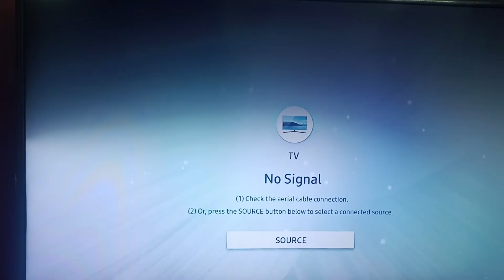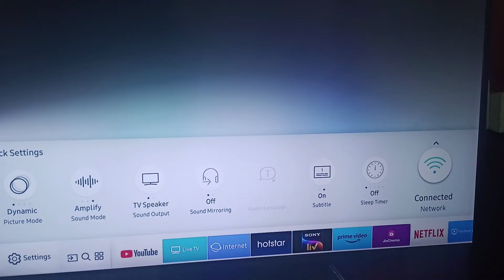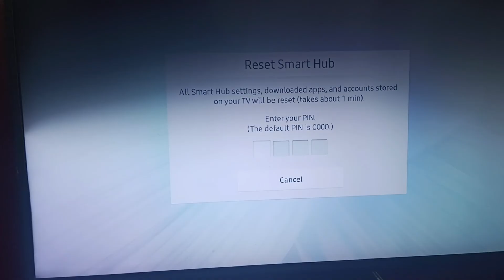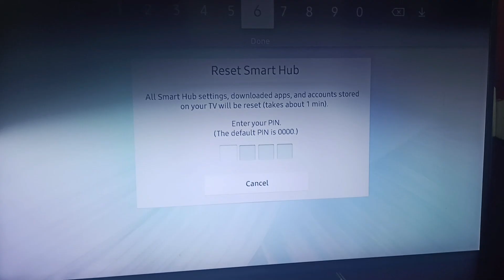How To Fix Samsung TV Plus App Not Working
In this informative video, we will guide you through the troubleshooting steps to resolve issues with the Samsung TV Plus app. If you are experiencing difficulties with the app not functioning properly, our comprehensive tutorial will provide you with effective solutions to restore its performance. Join us as we explore common problems and their fixes, ensuring you can enjoy your favorite content without interruption.

0:12 Fix1:- Reboot The TV
0:32 Fix2:- Auto Update
1:00 Fix3:- Reinstall The App
1:40 Fix4:- Check Your Connection
2:20 Fix5:- Reset The Smart Hub